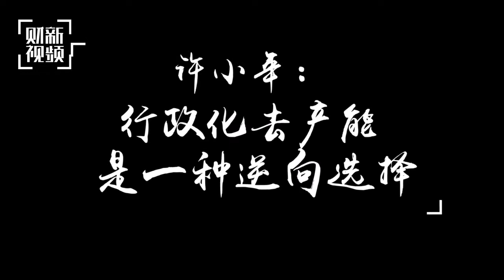许小年：行政化去产能是一种逆向选择